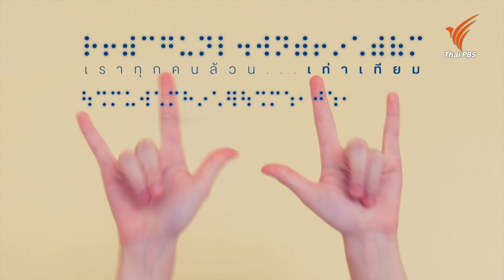คนพิการ…เดอะภาระ ? | HACK HUG HUG เติมใจให้งาน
นี่คือคลิบที่จะพิสูจน์ ให้คุณเห็นว่า คนพิการ เป็นภาระของคนอื่น ๆ หรือไม่ ?
ทีม HACK HUG HUG สุ่มติดตามดูบรรยากาศการทำงาน แบบขอเปิดใจ !
กับหัวหน้างานว่าเขารู้สึกต่อคนพิการอย่างไร ?
ที่สำคัญ ความรู้สึกของครอบครัวเป็นอย่างไร ?